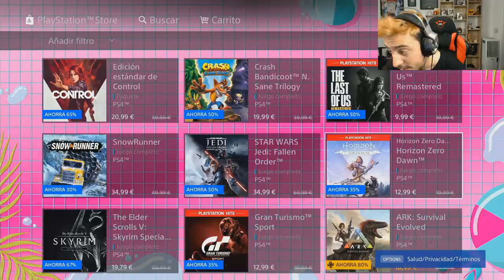HACEMOS QUE LUZU SE ENFADE! (LLORA MUCHO) KARMALAND #185 | FARGAN